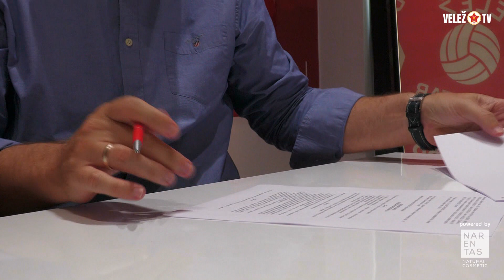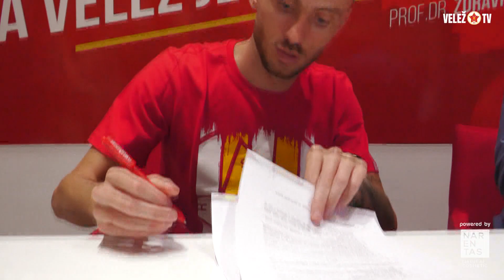DOBRODOŠAO I Asmir Suljić: Velež je jedini klub u BiH za koji bih igrao osim Sarajeva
Asmir Suljić je novi član Fudbalskog kluba Velež. Ovaj iskusni vezni igrač u naš klub dolazi iz kazahstanskog Tobola. Raduje ga saradnja sa Veležom i kaže da s nestrpljenjem čeka nastup pred navijačima Veleža.

Besplatno je.